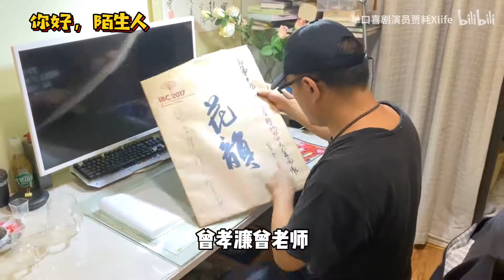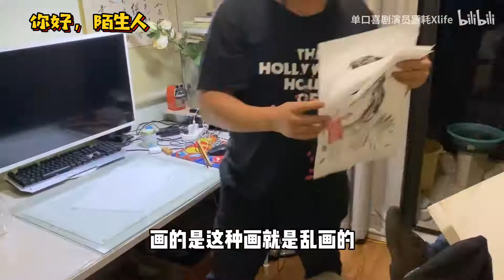一个朋友越来越少的植物学家《你好，陌生人》第4集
我是一个脱口秀演员，但这不是一段脱口秀视频，这是我的新系列节目，一档在全国各地请陌生人吃饭，在他们家里侃大山的节目。最早看到类似的视频，是在日本综艺《可以跟你回家吗》。当时就经常发出感叹，原来这世界上还有这样生活的人呀，感人的，励志的，看透的…总之都是独一无二的！这让我产生了更多和陌生的小伙伴聊天的想法，想去感受他们独一无二的生活，想去那些真正在全国各地生活着的有趣的灵魂！如果你看到这里，谢谢你！希望你能够喜欢，我亲爱的陌生人！为啥这期嘉宾的朋友越来越少，下期花絮中会详细解释